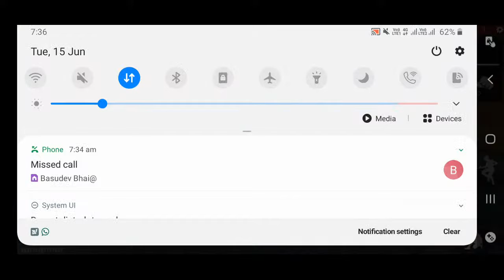Awesome Gameplay as a King. iamgaming You Must See this..